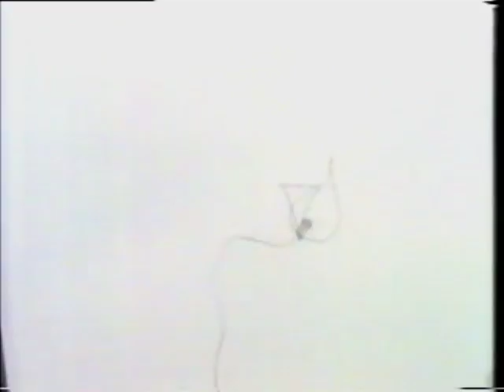La Curiosidad Mato Al Gato Por Desadaptado